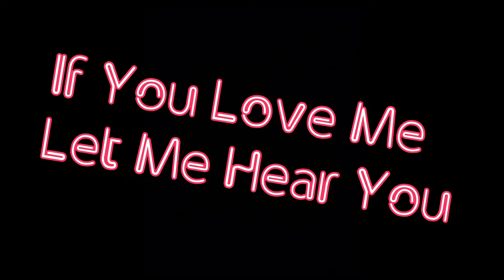✨Say My Name✨ - CODM montage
6 finger layout